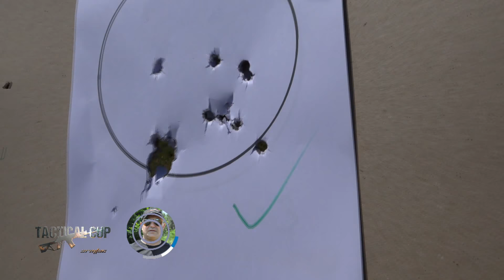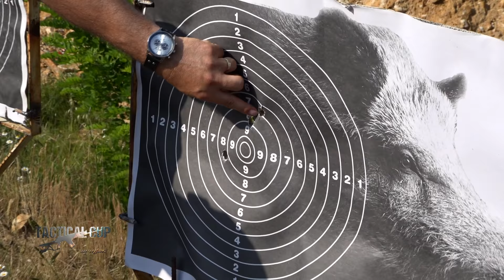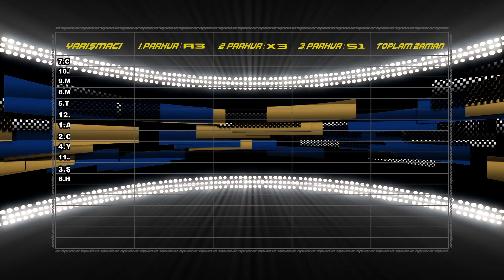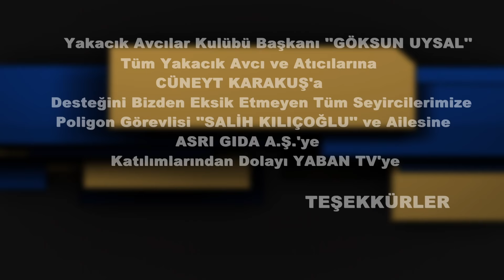Armsan ARMTAC Tactical Cup 6 .Bölüm Yaban TV